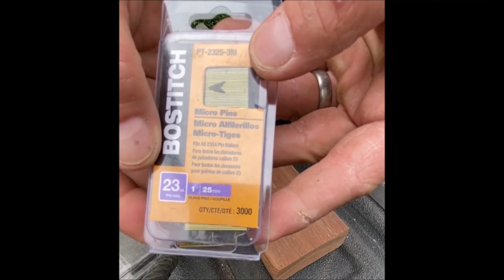Amazing Handyman Tips Hacks That Work Perfectly Well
There are strategies for which you want precise tools, however, there are additional approaches to restore it with the ones you already have. Which one do you assume is the most useful? Leave it in the feedback below

We hope you revel in this evaluation of Tips & Hacks!

If you own any of the content in our video and you don't want to appear in our channel, please notify us via private message or email. The content I Will [Removed within 24 hours]